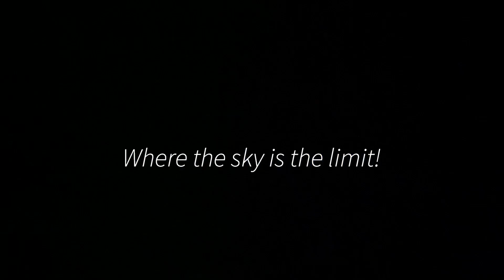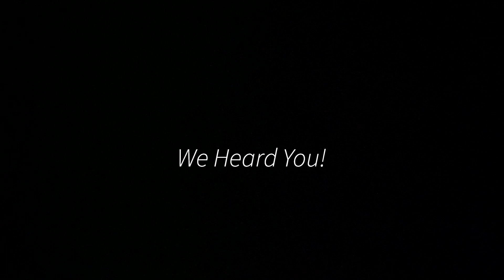GCC Throws Shade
New shade has been put up around campus for everyone to enjoy.  Take a look!